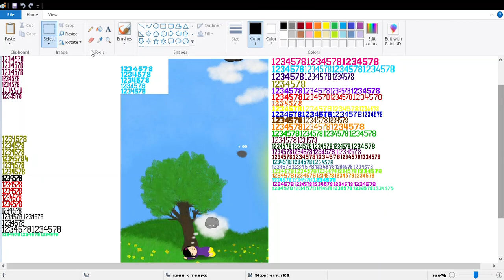Sunbus 5758 Route 608 Nirimba Noosa North Shore 4WD